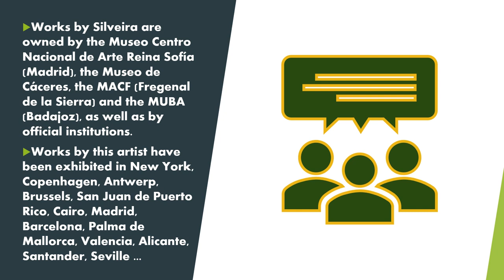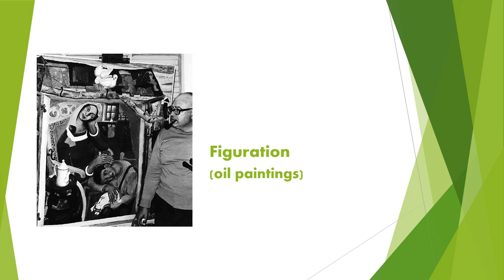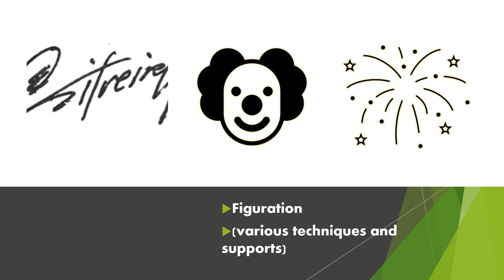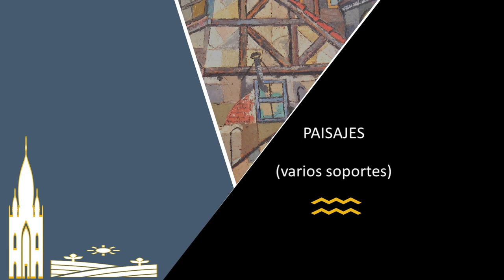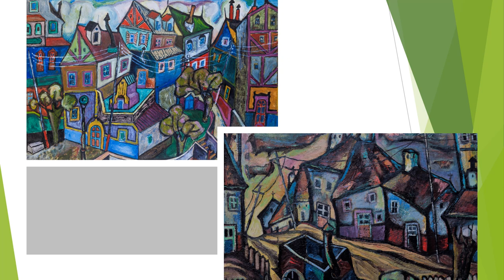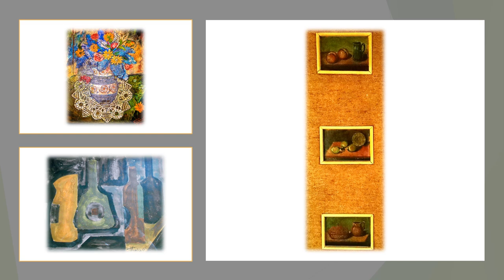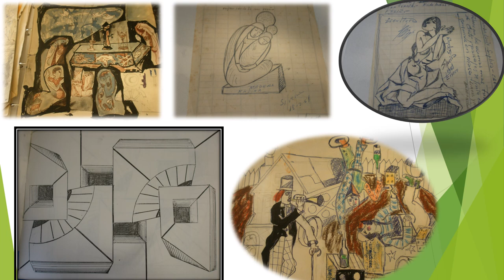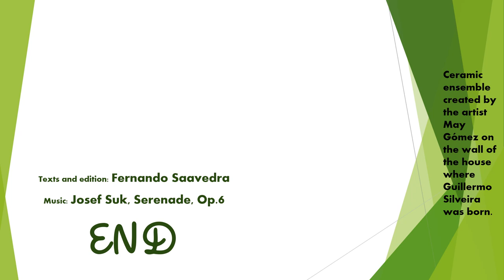Guillermo Silveira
Guillermo Silveira was a Spanish painter and sculptor, born in 1922 in Segura de León (Badajoz) and died in Badajoz capital in 1987. The video shows a selection of his works.